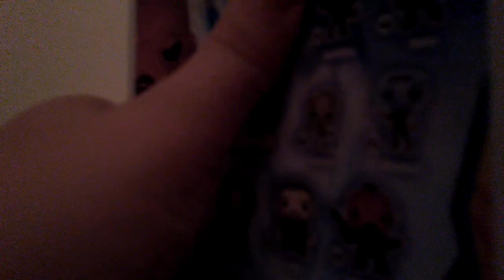Figurine POP gardiens de la galaxie vol 2